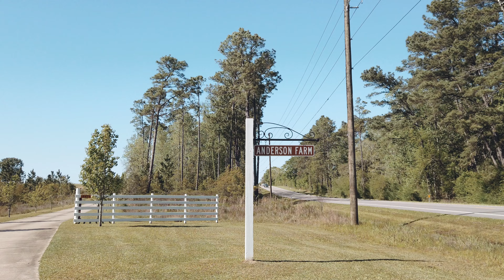Styleshooting Anderson Farm FL USA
Styleshooting auf der Anderson Farm in DeFuniak Springs, Florida, USA.